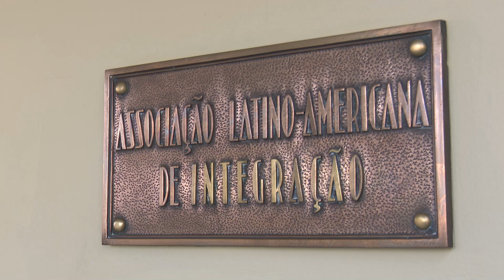Firma de protocolos con autoridades brasileñas ante Aladi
Con la presencia del canciller Francisco Bustillo y el secretario general de la Asociación Latinoamericana de Integración (Aladi), Sergio Abreu, los embajadores Ana Inés Rocanova, de Uruguay, y Antonio José Ferreira Simoes, de Brasil, firmaron protocolos acerca de las condiciones de acceso preferencial de mercaderías producidas en zonas francas y áreas aduaneras de ambos países.